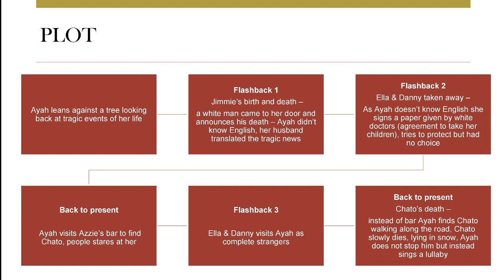Lullaby video 2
Short Summary - Lullaby by Leslie Marmon Silko